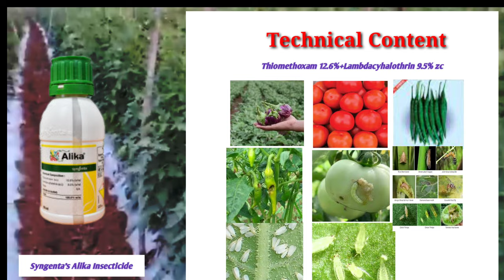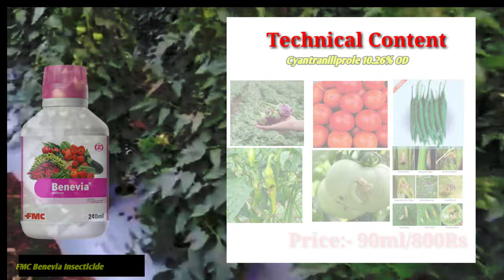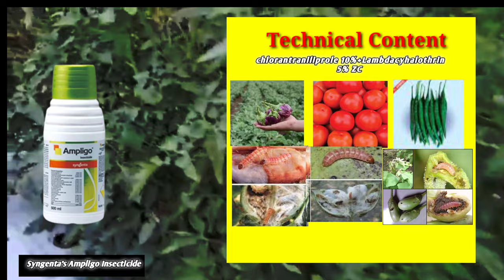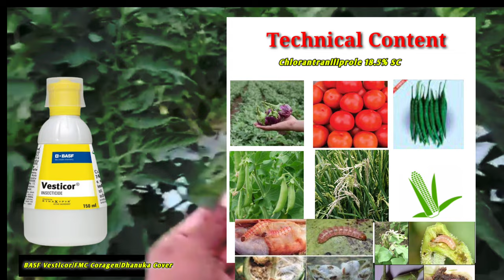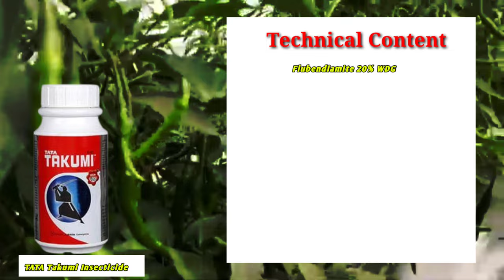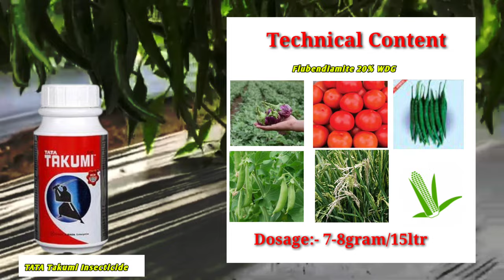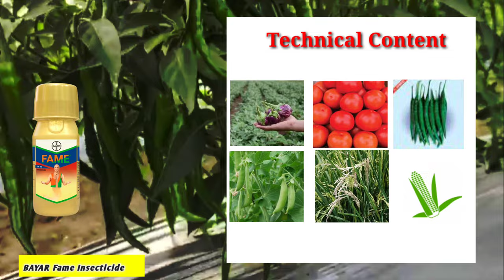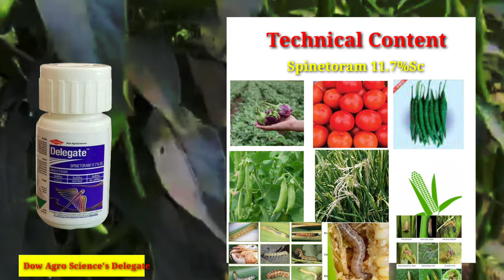बैगन के लिए सबसे अच्छे कीटनाशक || Top 10 Insecticide for Brinjal || Delegate || Benevia || Coragen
बैंगन की सबसे अच्छी किस्
बैंगन की खेती
बैंगन की दवा
बैंगन की खेती का समय
बैंगन की खेती pdf
बैंगन की खेती कैसे करें
बैंगन की प्रजाति बैंगन पादप
बैंगन की छोटी पत्ती
बैंगन की वैरायटी
बैंगन की सब्जी
brinjal insecticide
brinjal insect
brinjal insect control
brinjal insect pest management
brinjal insect images
brinjal insect pictures
insect pest of brinjal pdf
insecticide for brinjal fruit borer
brinjal plant insects
insect pest of brinjal ppt
baigan ki kheti
brinjal farming